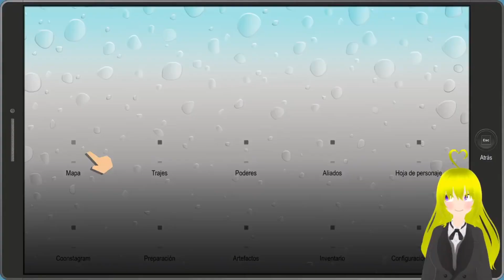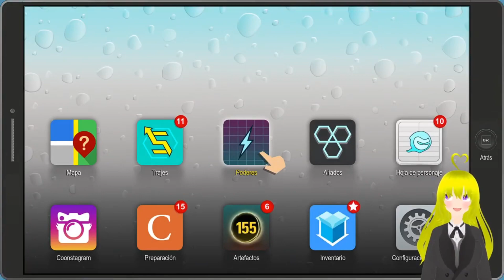Director políticamente correcto, South Park Retaguardia en Peligro The Fractured But Whole, parte 16